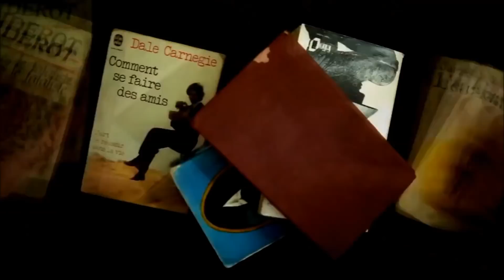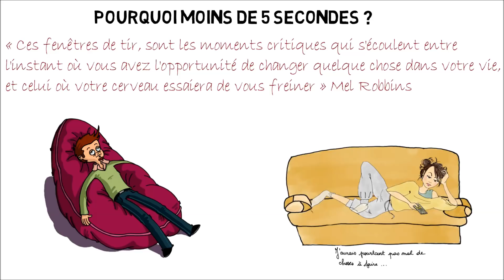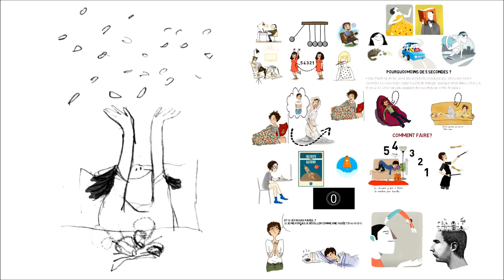Arrêter de procrastiner avec la règle des 5 secondes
« La règle des cinq secondes ne vous rend pas les choses plus faciles. Elle vous les rend possibles !  si vous entamez l’action en question avant d’être envahi par ce flux de prétextes, vous pouvez ainsi empêcher votre esprit de vous paralyser. Comptez simplement à rebours et passez à l’action !

Le livre La règle des 5 secondes

Cliquez ici pour le lien offre d'essai 1 mois gratuit sur Audible

Résumé du livre The five second rule de Mel Robbins
Illustrations :- Mathilde Morieux
                        -Marie Mainguy